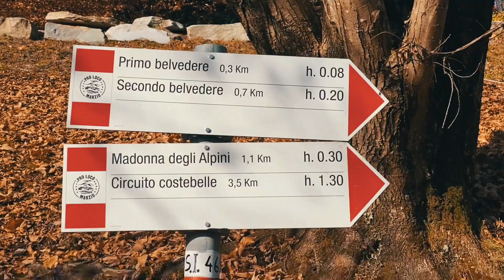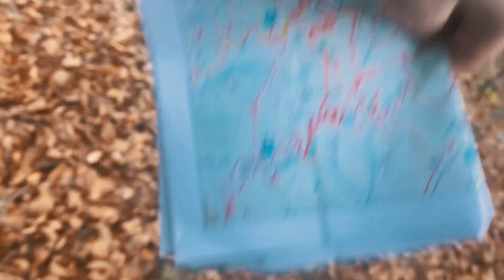passeggiare nel bosco dei fallimenti italiani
Un opera immensa, mai usata. Ma ti caghi lo stesso a visitarla.

MI RACCOMANDO STAMPATI DELLE CARTINE VERE NON QUESTE MERDE CHE TI METTONO SUL SITO